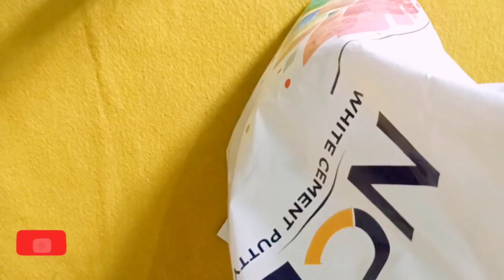Giraffe planter DIY|How to make wall putty planter at home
Hello Everyone!!
I welcome you all on your own channel AnjalisAspects
In this video I have taught you how to make Giraffe planter with easy steps.
After watching this video you can make this beautiful planter easily.
To make this planter following  materials are required
Plastic Bottle
Wall putty
Acrylic paints yellow and black
I am sharing links for my other planter videos also

All steps are shown in video if you have any question please ask in comment box.
Kindly give your valuable feedback also.
Guys I am doing so much of efforts for making these videos.